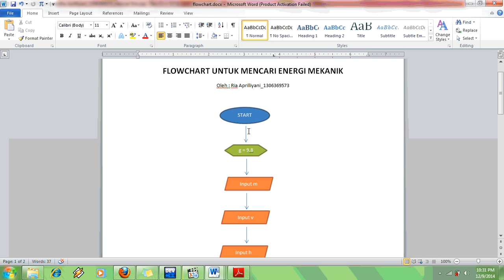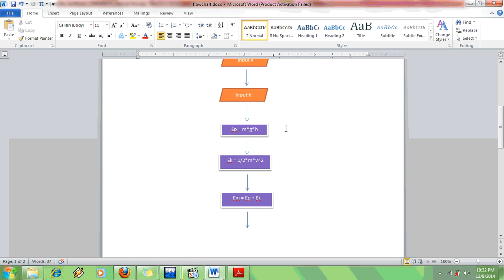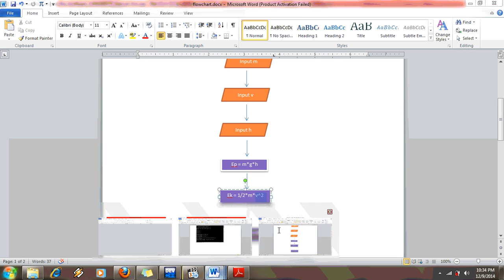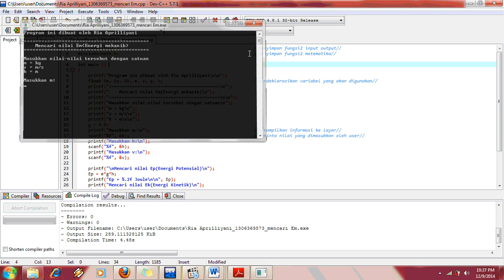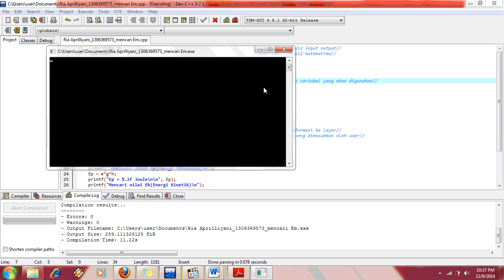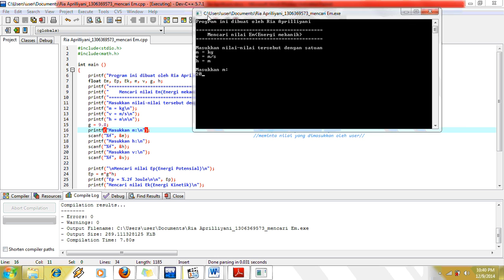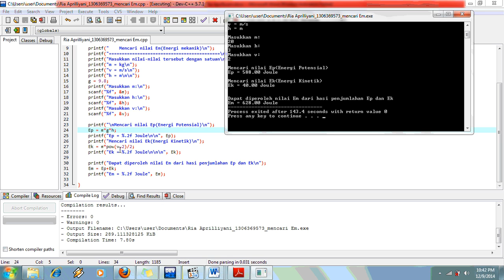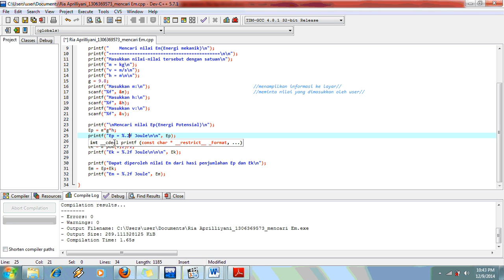Bahasa C Program Energi Mekanik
Menjelaskan tentang kode program yang dibuat untuk mencari nilai Energi mekanik jika diketahui nilai massa, kecepatan dan tinggi